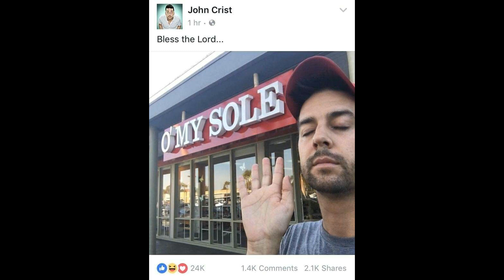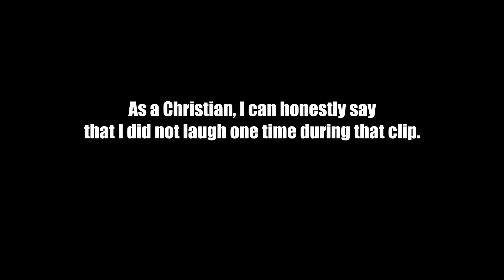"Christian Comedian" John Crist Is NOT A Christian...